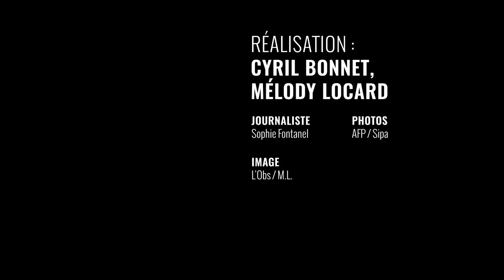Karl Lagerfeld raconté en 9 photos historiques par Sophie Fontanel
A partir de photos prises depuis sa jeunesse jusqu'à la fin de sa vie, Sophie Fontanel, chroniqueuse mode à "l'Obs", raconte toutes les facettes de Karl Lagerfeld. Le styliste emblématique de Chanel s'est éteint le 19 février 2019 à l'âge de 85 ans.